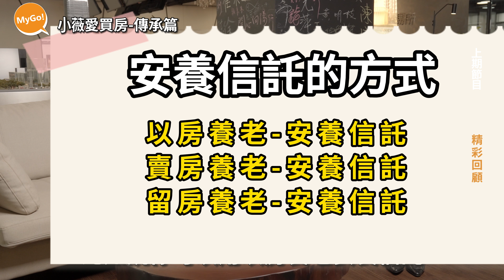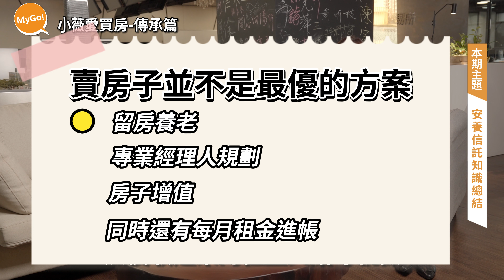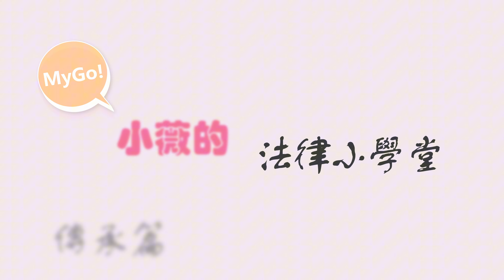信託規劃管理資產配置，不動產如何有效信託與傳承給下一代？以沈殿霞、梅艷芳為例(下集)【小薇愛買房】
【小薇愛買房】本次的「法律小學堂」單元，上集特別提到委託人、信託監察人、信託檢查人的相關內容。本集將會更鉅細靡遺的探討關於信託分配資產配置

和資產傳承下一代的流程與辦法。信託對於大多數人而言，或許都是似懂非懂，好像滿熟悉，但又很難清楚完整的表達各方的關係。以資產管理的角度來看，
信託其實是相當理性科學的作法。大家往往認為信託一定得是財富龐大的人才需要，事實上，一般人同樣可以考慮信託。

重點摘要：
1.如何配置信託養老？0:42
2.利用信託分配資產    4:03
3.實際案例分析(沈殿霞、梅艷芳) 6:47
4.安養信託知識總結10:10

除了資產能夠更有效的被分配外，同時也能減輕家人未來的經濟風險。今天陳明正律師將用實例為大家講解信託的概念，以及實際發生的案例，精彩內容不容錯過！

加入【MyGo國際地產】Line官方帳號，我們將最新的影片及房產資訊推播給您！